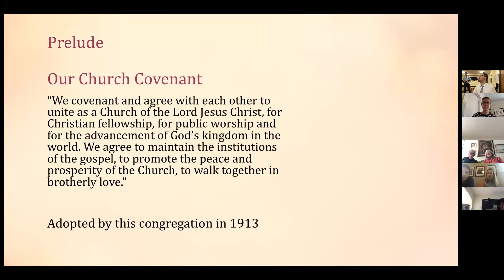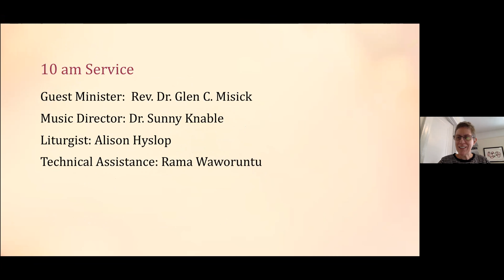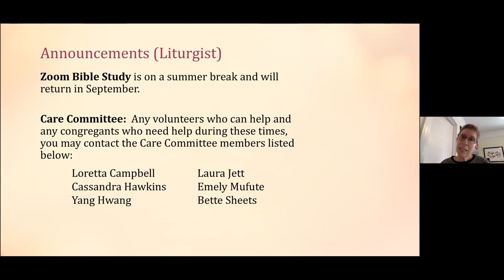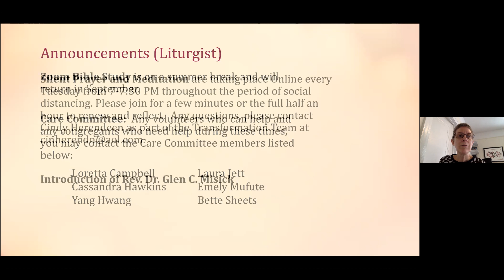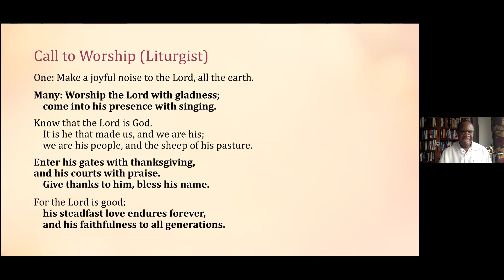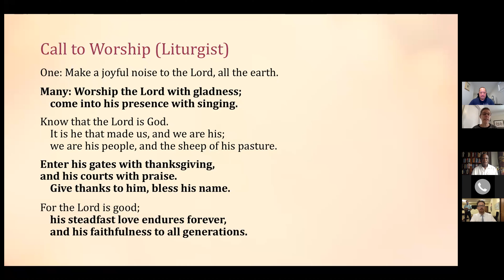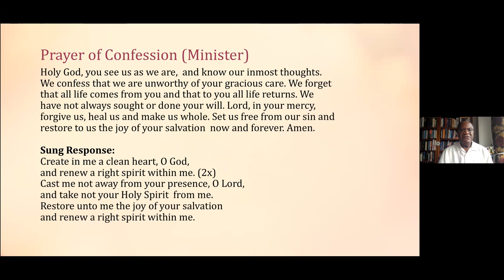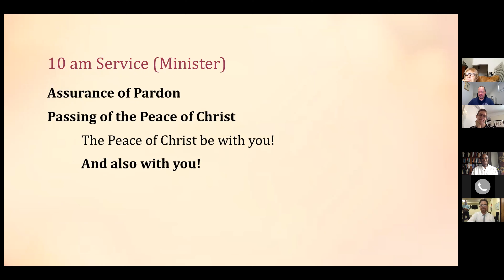August 23, 2020 - The Church in the Gardens - Rev. Dr. Glen Misick